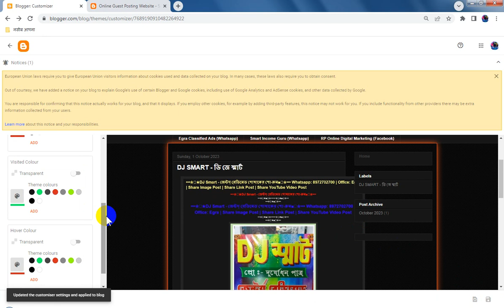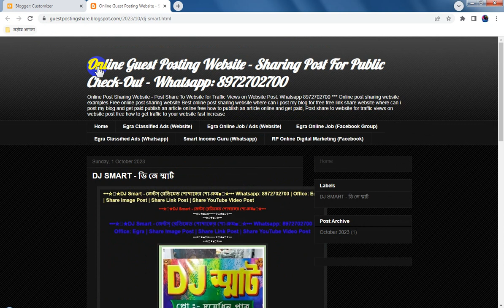Blogspot Tubes : How To Change Blogspot Website Visited Color and However Color on Blogspot Website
Video Title:
How to Change Blogspot Website Visited Color and Hover Color

Description:
In this video, we will show you how to change the visited link color and hover color on your Blogspot website. Learn how to customize the colors of your website’s links to enhance user experience and improve your site’s design. We’ll walk you through simple steps to modify the CSS for your Blogspot template, helping you personalize your website and make it visually appealing.

~ Related Keywords/Tags Search On :